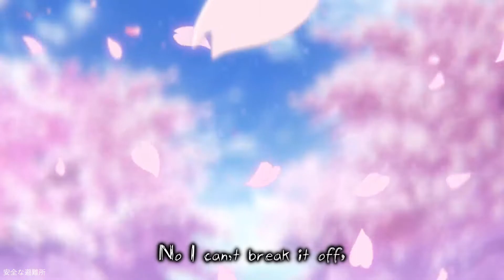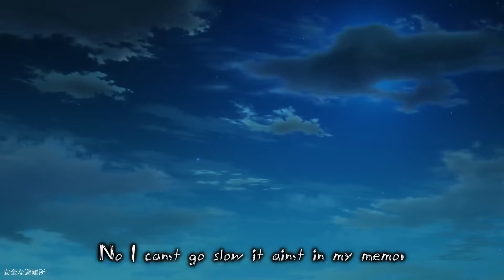Clouded - kodiak [AMV, Lyrics]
- Animes -
Hyperdimension Neptunia
Fate/kaleid liner Prisma☆Illya Movie: Sekka no Chikai

- safehaven. -